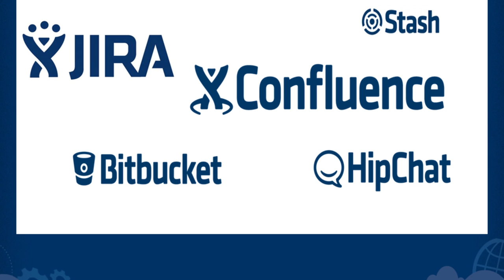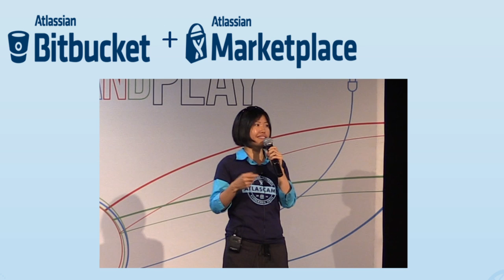Atlassian's San Francisco Health Hack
Connie Kwan, Product Manager at Atlassian, took the stage at the July 2014 Silicon Valley Health 2.0 Meet-up to tell the audience  about the first ever Atlassian Health Hack scheduled for September 27, 2014 in San Francisco. She says Atlassian is uniquely suited to partner with the Health 2.0 community to do a hackathon because the company makes products for software development teams.

Some of company's products are Jira (a bug tracker), Bitbucket (free private repositories to manage your source code in cloud), Confluence and HipChat (collaboration tools) and Stash (Git repository management).

According to Connie, the Atlassian has a culture of creativity and developer empowerment. "It's baked into our DNA," she says, "because our customers are developers and most of the company's employees are developers."

She went on to explain some of the cool events Atlassian sponsors including a quarterly ShipIt, where Atlassian developers have 24 hours to ship something - either a pet project of something from their team. They have an Atlas Camp every year where they invite all of their ecosystem developers. This year it was in Berlin. There is also a Hackhouse where every year they put 20 students who are going to join Atlassian into a beach house in Sydney so they can "surf, code, and repeat."

They also like to give back. Two Atlassian employees started a site called MakeaDiff.org where non-profits can list their digital projects or needs and developers who want to donate their time can find a worthwhile project to work on.

At the Atlassian San Francisco Health Hack everyone will get Bitbucket. And, developed products will be listed on the Atlassian Marketplace that manages billing and lets people download products to try out.